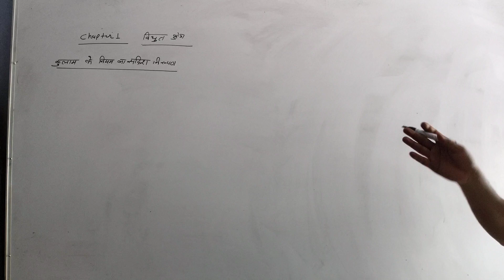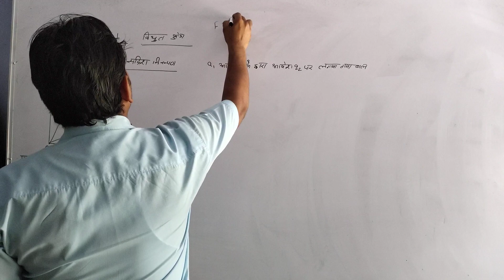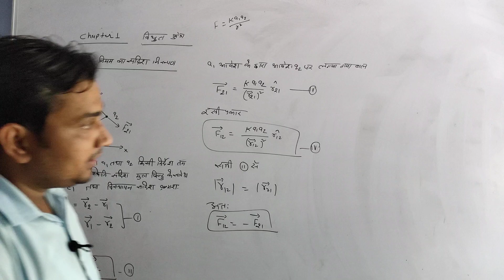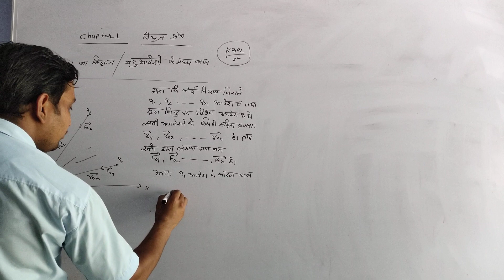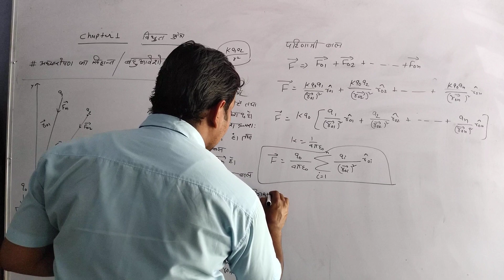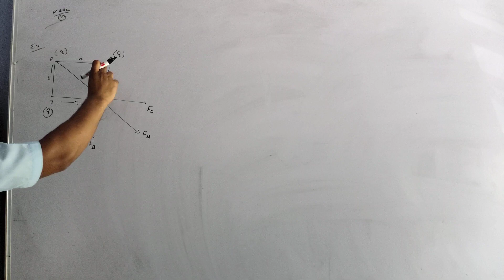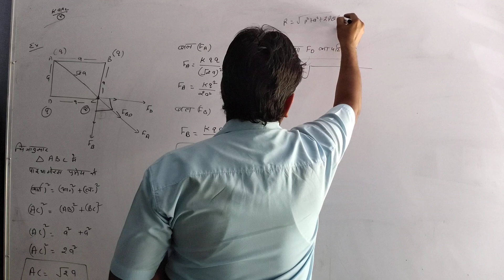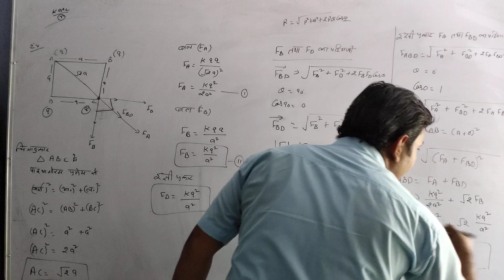physicscoulamb's law phy. (hindi midium)